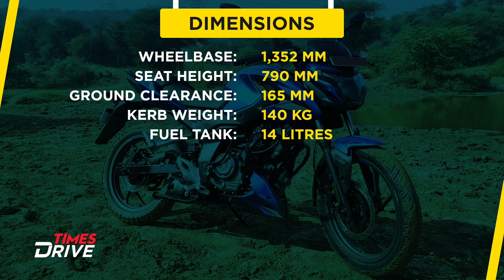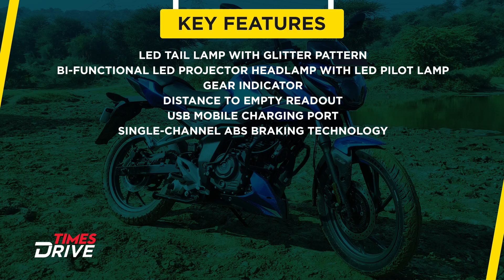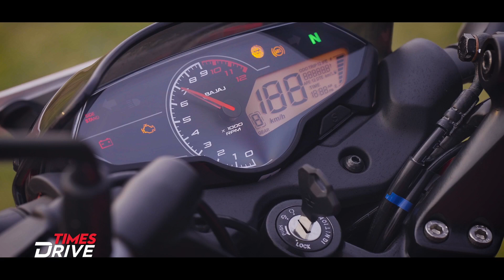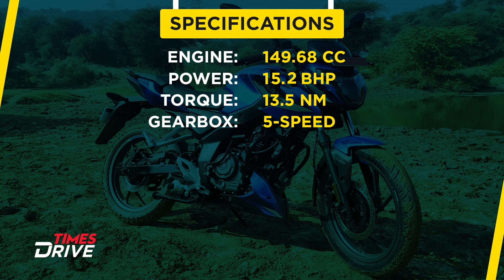Bajaj Pulsar P150 🔥| Is this the BEST BIKE in 150CC? | Detailed Ride Review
The Pulsar is a bike and a brand in itself that needs no introduction. As kids I can remember us all being fascinated by the twin vertical led tail lights of the Pulsar. Now the Bajaj brand has launched the Pulsar P150 trying to offer the best of both budget and performance to the Indian audience. This 150cc bike produces 14 BHP power and 13.5 NM of torque. The bike rivals Yamaha FZ-Fi in the Indian market. The bike gets a 10kg weight reduction which is better for both fuel economy and performance. There is a single channel ABS and single or dual disc brake options. To know if this is the right bike for you, watch the video and make a wise decision. Cheers!
Into - 00:00 - 00:52
Design - 01:06 - 02:11
Seat - 02:13 - 02:29
Handle Bar - 02:30 - 03:00
Rear Design - 03:02 - 03:42
Display - 03:52 - 04:15
Engine - 05:11 - 05:22
Ride Quality and Handling - 05:40 - 08:29
Not So Dhansu Elements - 08:30 - 08:57
Dhansu Elements - 08:57 - 10:50